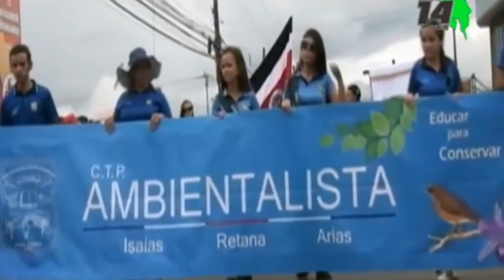Vestimenta, música y otros detalles están reglamentados para participantes en el desfile del 15 de s